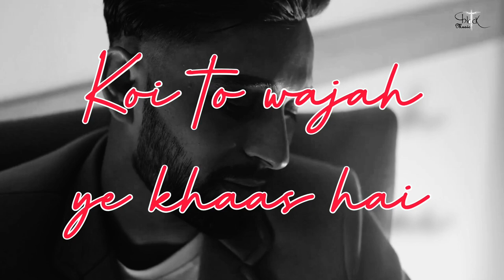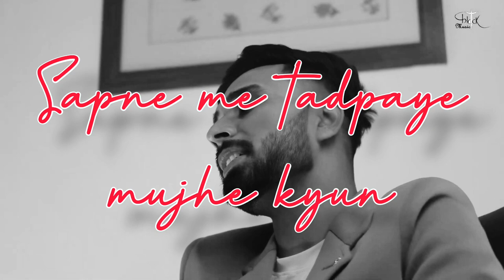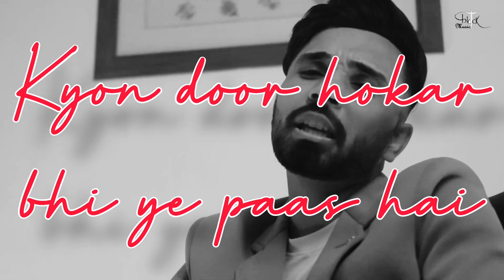Tere paas Unplugged and lyrical - Kamal Lotus | Flex Beat | Mr. Khan | Laddi Gulapuria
Our New Song

Presented by: Black T Music
Singer: kamal Lotus @kamallotus
Ft. @mr_khan_official_01
Starring: @artist_r_a_j_a_t & Anu Sharma
Lyrics: @laddi_gulapuria
Direction: @artist_r_a_j_a_t
Dop @sagar.t.m
Edit @sagar.t.m